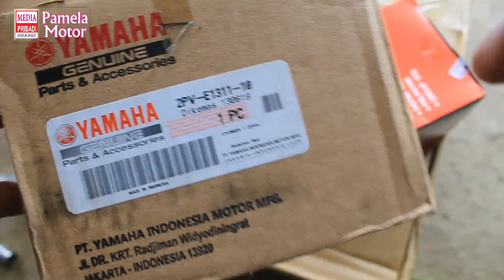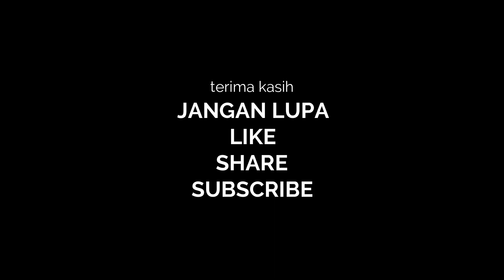TUTORIAL CARA MEMASANG RING SEHER JUPITER MX KING,MX NEW,NEW VIXION,VIXION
BELAJAR MBENGKEL